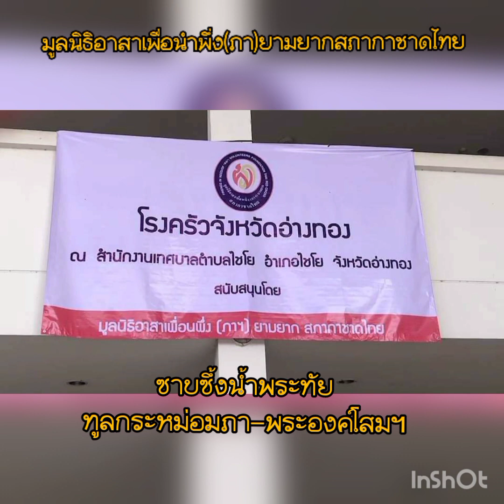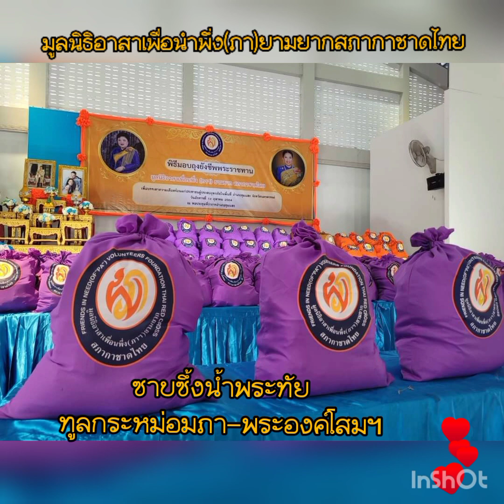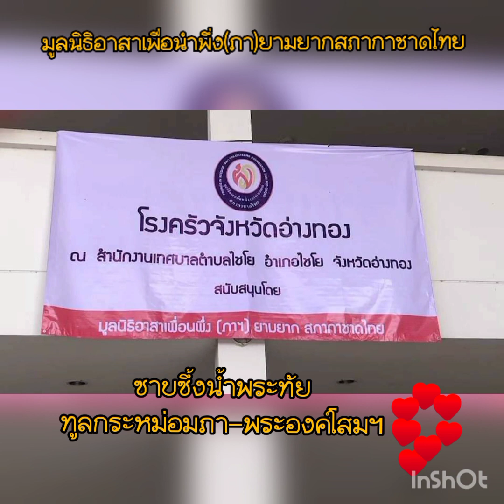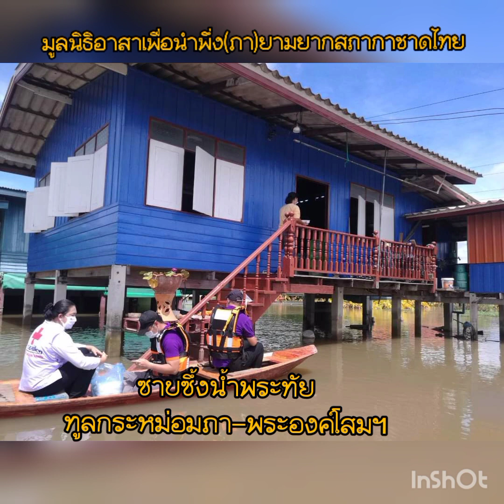ทูลกระหม่อมภาฯ ทรงเป็นประธานประชุมมูลนิธิอาสาเพื่อนพึ่ง(ภา)สภากาชาดไทย 15ตุลาคม2564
เมื่อวันที่ 15 ตุลาคม 2564 สมเด็จพระเจ้าลูกเธอ เจ้าฟ้าพัชรกิติยาภา นเรนทิราเทพยวดี กรมหลวงราชสาริณีสิริพัชร มหาวัชรราชธิดา ประธานกรรมการ มูลนิธิอาสาเพื่อนพึ่ง (ภาฯ) ยามยาก สภากาชาดไทย ทรงเป็นองค์ประธานในการประชุมสามัญประจำปี 2563 ของมูลนิธิอาสาเพื่อนพึ่ง (ภาฯ) ยามยาก สภากาชาดไทย ในรูปแบบออนไลน์ โดยมีศาสตราจารย์พิเศษ ดร.สุรเกียรติ์ เสถียรไทย รองประธานกรรมการที่ปรึกษา พร้อมกรรมการและเจ้าหน้าที่มูลนิธิฯ เข้าร่วมประชุม

ในการนี้สมเด็จพระเจ้าลูกเธอ เจ้าฟ้าพัชรกิติยาภา นเรนทิราเทพยวดี กรมหลวงราชสาริณีสิริพัชร มหาวัชรราชธิดา ทรงเป็นประธานเปิดการประชุม ที่ประชุมได้พิจารณาเรื่องต่างๆ ตามระเบียบวาระและรับรองแบบรายงานการดำเนินกิจการมูลนิธิฯ ปี2563 รายงานสรุปผลการดำเนินงานมูลนิธิฯ มกราคม - กันยายน 2564 แผนการดำเนินงานมูลนิธิฯ ตุลาคม - ธันวาคม 2564 และการจัดงานเพื่อนพึ่ง (ภาฯ) ประจำปี 2564

ผลการดำเนินงานของมูลนิธิฯในการช่วยผู้ประสบอุทกภัย โดยสรุปดังนี้
✔️ การเฝ้าระวังก่อนเกิดภัยพิบัติ มูลนิธิฯดำเนินการติดตั้ง เสาโทรมาตรในเครือข่ายเพื่อนพึ่ง ( ภาฯ ) และ สถานีโทรมาตรที่ป่าต้นน้ำ

✔️ การบรรเทาความเดือดร้อนของประชาชน โดยการจัดตั้งโรงครัวพระราชทานและมอบถุงยังชีพพระราชทาน และในบริเวณที่น้ำท่วมล้อมรอบที่ประชาชนไม่สามารถออกมาได้ มูลนิธิฯได้นำ"เรือพึ่งพา" ซึ่งบรรจุเตาแก๊สพร้อมกะทะและตะหลิว ไข่ไก่ ข้าวอาหารสดและอุปกรณ์ปรุงรสที่จำเป็น มอบให้ครัวเรือนละ 1 ชุด เพื่อที่จะได้ทำอาหารและรับประทานกันในครอบครัว

✔️ การฟื้นฟูชุมชน หลังจากเกิดภัยพิบัติ อาทิ ที่อยู่อาศัย เมล็ดพันธุ์พืช การส่งเสริมอาชีพ ตลอดจนโครงการธุรกรรมออนไลน์เพื่อให้ชุมชนมีความรู้เกี่ยวกับการขายออนไลน์เพื่อให้มีรายได้เลี้ยงตนเองอย่างยั่งยืน

ด้านการช่วยเหลือผู้ได้รับผลกระทบจากสถานการณ์โควิด-19 มูลนิธิฯ มูลนิธิฯได้ดำเนินการช่วยเหลือที่ผ่านมา ดังนี้
✔️ มอบเงินและอุปกรณ์ทางการแพทย์ ให้แก่โรงพยาบาลต่างๆทั้งในกรุงเทพและต่างจังหวัด เพื่อใช้ในการรักษาผู้ป่วยโควิด 19

✔️ โครงการ “ถุงพึ่งพาน้ำใจ" เพื่อผู้ป่วยHome Isolation ภายในนอกจากยา เวชภัณฑ์ ที่จำเป็นมูลนิธิฯยังได้บรรจุอาหารแห้งที่เพียงพอต่อการรักษาตัวอยู่ที่บ้าน

✔️ โครงการ “เพื่อนพึ่งพา เพราะเพื่อนไม่ทิ้งกัน” จัดอาหารปรุงสุกพร้อมทานโดยการคัดสรรจากร้านค้าเล็กๆ ในเขตปทุมวัน ซึ่งเป็นที่ตั้งของมูลนิธิฯ และแจกจ่ายให้แก่ประชาชนและแคมส์คนงานที่ได้รับผลกระทบที่อาศัยในเขตฯ

❤️ การประชุมในครั้งนี้ ที่ประชุมฯ มีมติให้จัดงาน
“เพื่อนพึ่ง (ภาฯ) 2565”  ในเดือนธันวาคม โดยการจัดงานให้มุ่งที่วัตถุประสงค์ในการช่วยเหลือประชาชนที่เดือดร้อนเป็นหลัก เพื่อให้ก้าวต่ออย่างมั่นคงจากสถานการณ์วิกฤตที่ผ่านมา เช่น  การร่วมมือกับเครือข่ายต่างๆในการจัดหางาน การร่วมกับมหาวิทยาลัยในการให้ความรู้ ทักษะใหม่เพื่อที่จะทำงานที่แตกต่างไปจากเดิมได้ตลอดจนเสริมและพัฒนาทักษะจากงานเดิม เพื่อเพิ่มความสามารถในการทำงาน ( Reskilling Upskilling) เป็นต้น โดยงานจะจัดในรูปแบบออนไลน์ เป็นหลัก